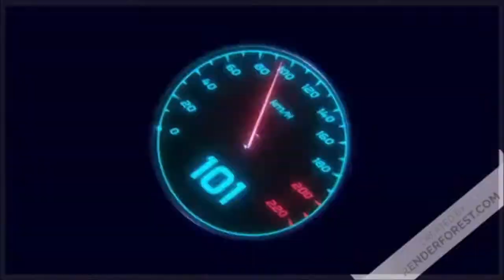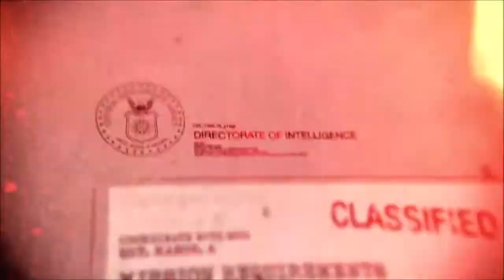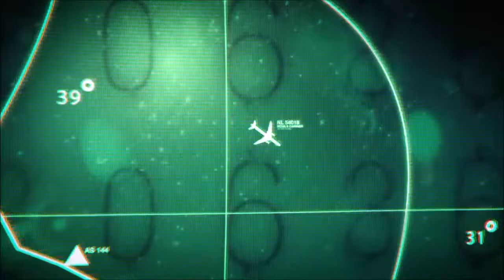Call of dutty black ops : Combat Intense dans le nord du Vietnam